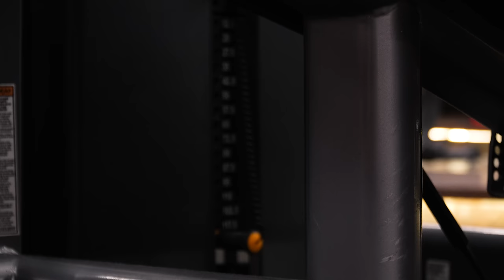NOVO ATLETA ADAPTOGEN | TESTADO PELO GORILA